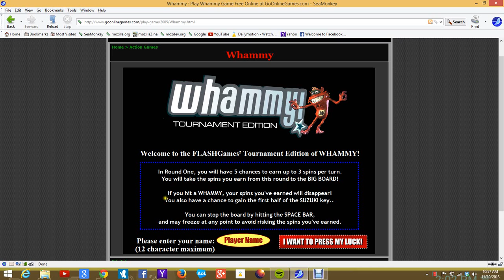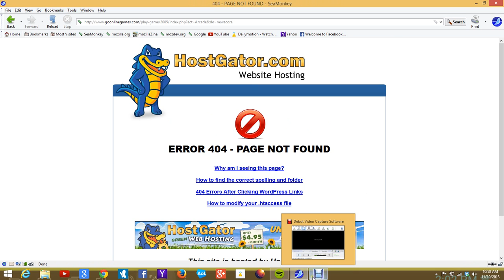Let's Play Whammy! The All New Press Your Luck